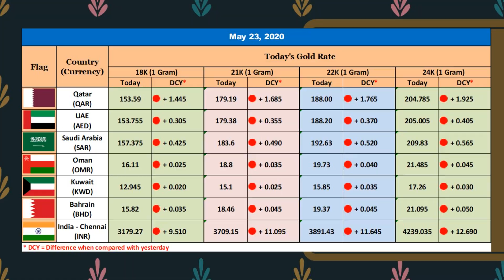Oman Tamil News | Royal Oman Police | Corona Fine | Oman Fire | Gulf Tamila | Oman Rain | Hospital